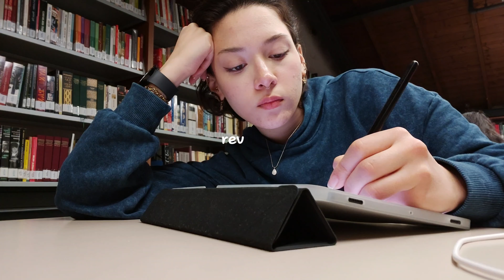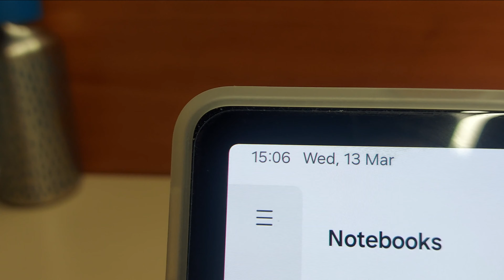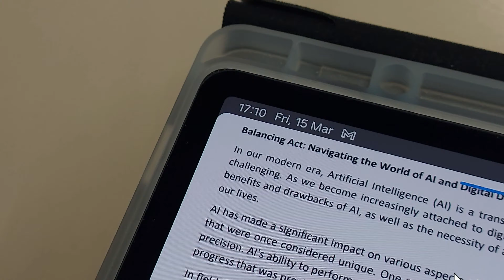watch this if you need motivation📝|40+ hours studying, library sessions, realistic 4 days in my life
hello hello!
 ₊˚⊹｡ I shared my 4 realistic & productive days with you — ft.  trying to stay motivated during midterm and lotss of study sessions. I really enjoy the editing on this video & I hope you all like it too!!

~ apricity